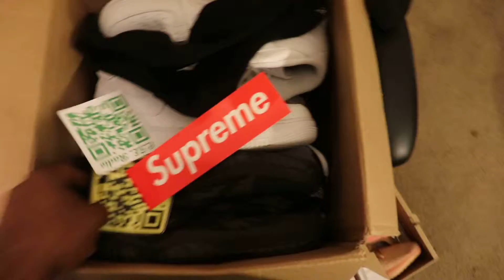Semi mystery Big Boy Beater Boxes idea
I want to tap into the beater boxes/ mystery boxes but for bigger sizes (13/14/15) mainly but will always try and get bigger also! I just want t6o know what you guys think would be the best way to fairly do this?